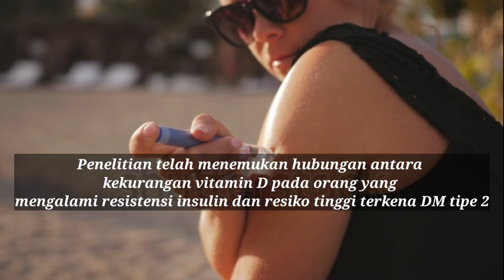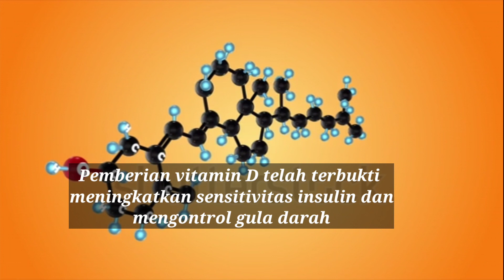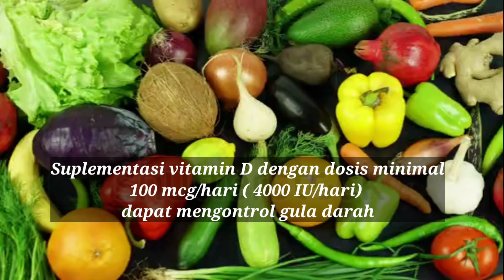Manfaat Vitamin D Terhadap Penurunan Kadar Gula Darah Pada Penderita Diabetes Melitus